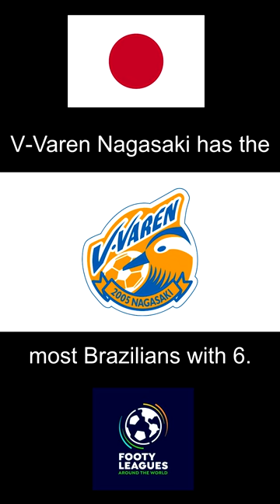Japan LOVES Brazilian Footballers 🇯🇵❤️🇧🇷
Japanese football teams and Brazilian footballers are a match made in heaven. 🇯🇵❤️🇧🇷